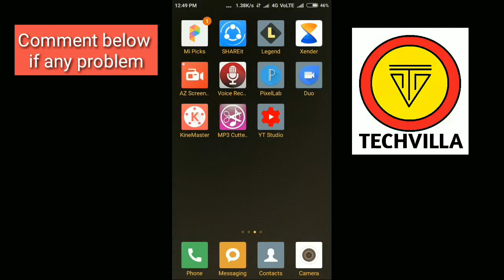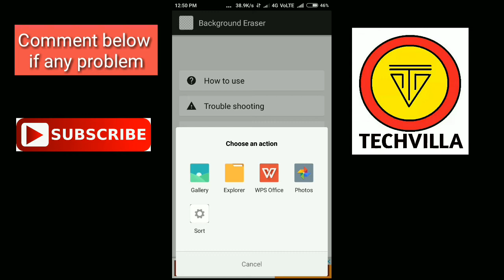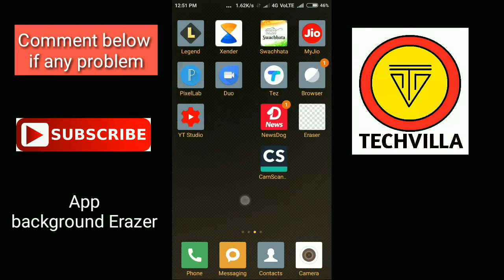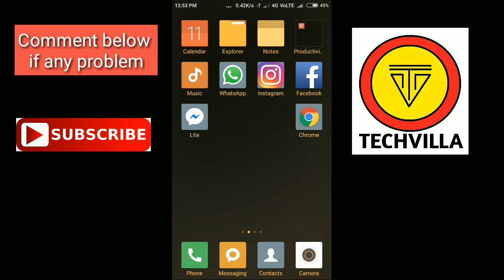How to make youtube channel banner in mobile hindi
For Getting First Update on Mobiles,Android App & Tech News This video shows How to make youtube channel banner in android mobile hindi